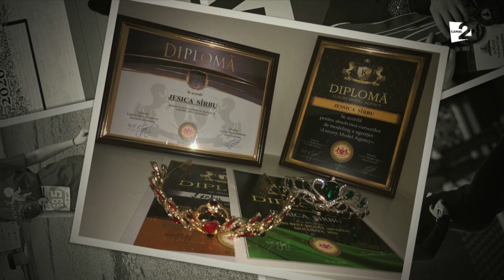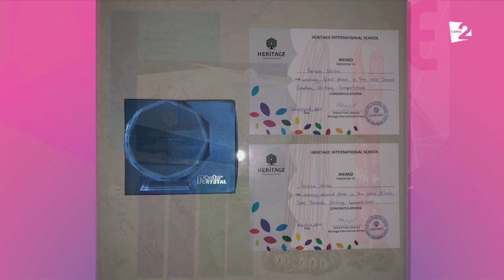Din America în Moldova e doar un pas! Află povestea tinerei interprete Gesica Sîrbu!